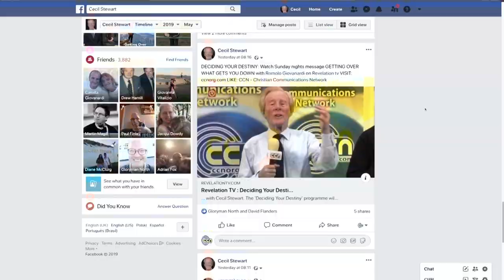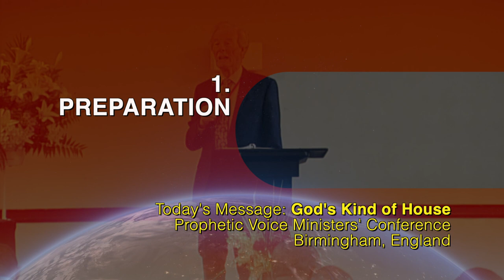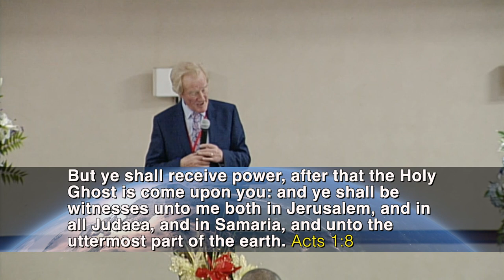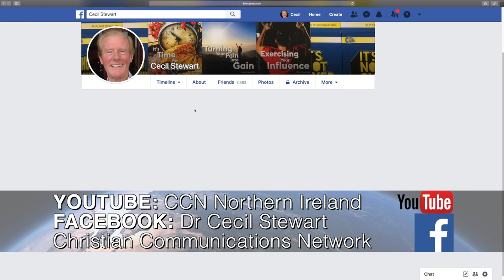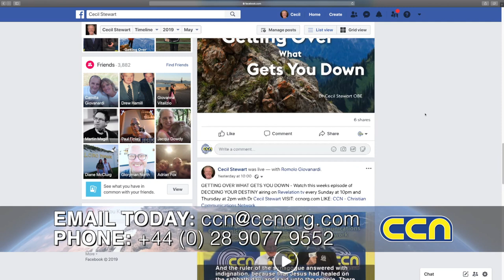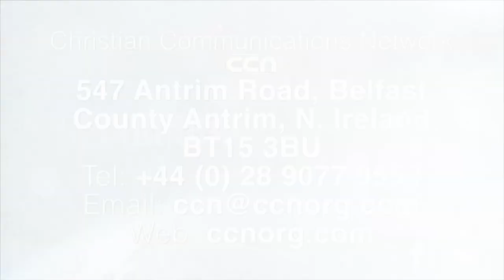GOD'S KIND OF HOUSE Part 2/2 (Revelation TV version) with Dr Cecil Stewart OBE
Deciding Your Destiny with Dr Cecil Stewart OBE. Recorded at Christ Faith Tabernacle’s Prophetic Voice Ministers' Conference in Birmingham, England with Apostle Alfred TB Williams. Broadcast on Revelation TV in the UK.